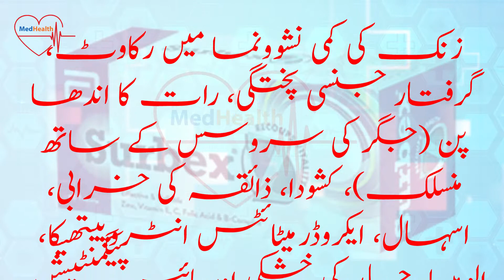Surbex Z Uses For Male Benefits In Urdu | Mardana Kamzori Ka Ilaj Ki Medicine Urdu | MedHealth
What Does Surbex Z Tablet Do? | Solution To Male infertility | Daily Power For Body By MedHealth

If you are looking for medical advice always contact your own doctor.